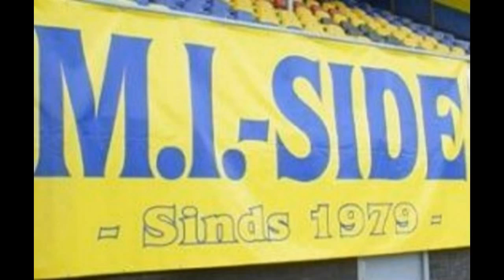S.C. Cambuur - S.C. Telstar: 3-1 Sfeer Impressie M.I. SIde Ultras + Goals (11/12)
Sfeer tijdens: Cambuur - Telstar ( Afscheid Wedstrijd Sandor van der Heide)
Seizoen: 11/12